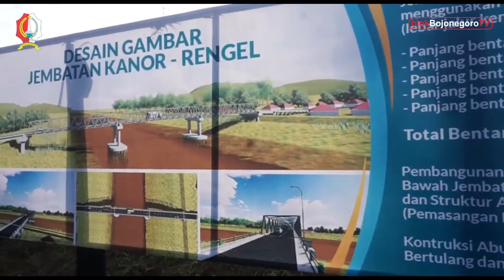JEMBATAN KANOR-RENGEL MULAI DIBANGUN